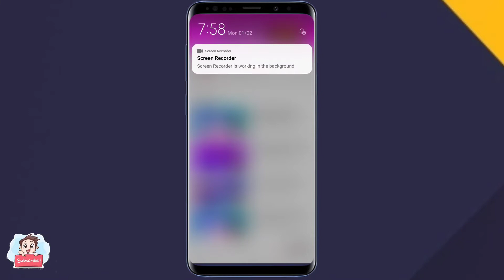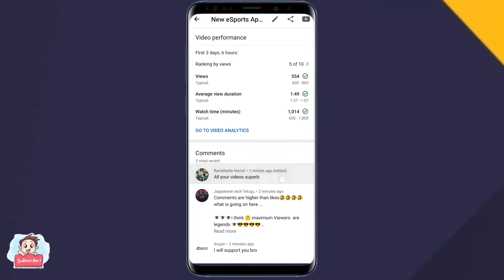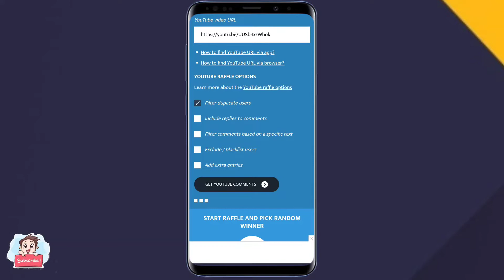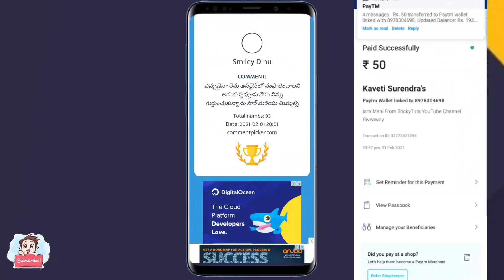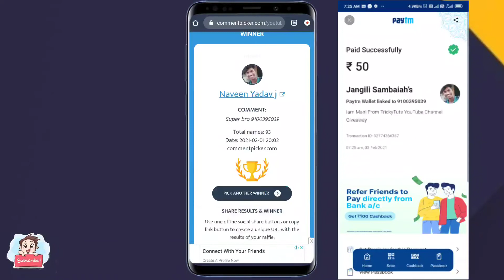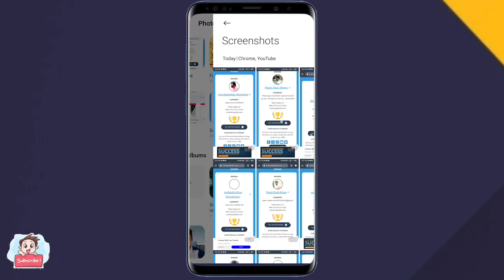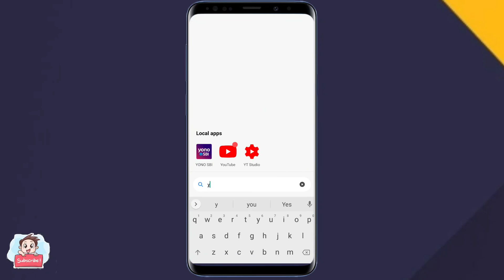9000 Subscribers Thank You ❤️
Survey Websites : ( Part -Time Earning )